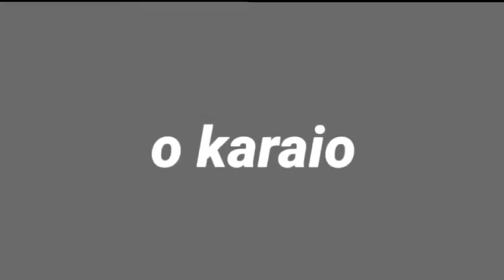MINHA EVOLUÇÃO NAS INTROS [VIDEO ESPECIAL]